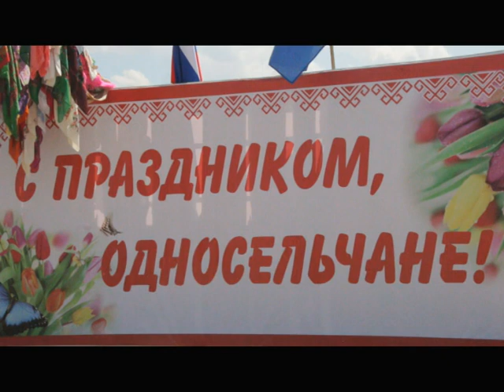День за днем. Праздник "Семык" собрал гостей со всей России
30 мая на территории Новобуринского сельского поселения прошел марийский народный праздник Семык. Подробный репортаж с места события подготовила наша съемочная группа.